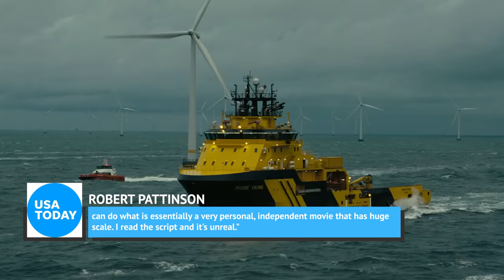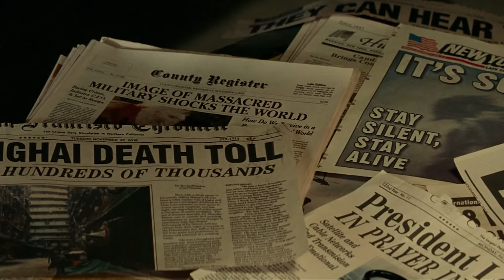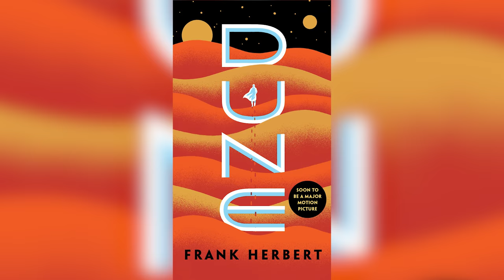The Only Big Movies Left That Still May Come Out In 2020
The 2010s was a great decade for movies, and it offered moviegoers groundbreaking stories across all genres. Now, the advances in film technology have ramped up the quality and scale of big-budget blockbuster flicks, and things will only get bigger.

The MCU will continue to bring the best in the superhero genre in 2020, and fans will be sure to catch Phase 4’s New Mutants and Black Widow.

Daniel Craig’s last movie as 007 is set to be a fitting goodbye, and you will also be able to see Denis Villeneuve’s remake of Dune and Christopher Nolan’s return to the sci-fi genre with Tenet. Here are the only big movies left that may still come out in 2020.

Tenet | 0:00
Peninsula | 1:18
Mulan | 2:38
Bill & Ted Face the Music | 3:26
The New Mutants | 4:35
A Quiet Place Part II | 5:55
Wonder Woman 1984 | 7:06
Black Widow | 8:02
No Time to Die | 8:59
Dune | 10:06